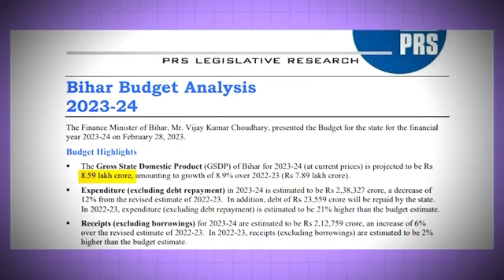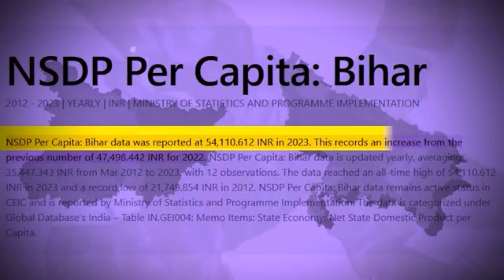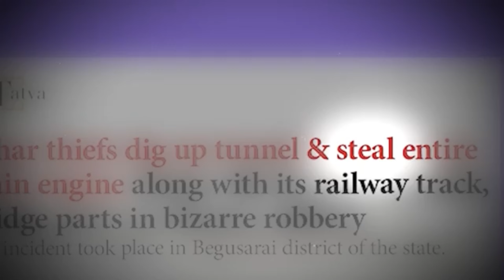UP v/s Bihar ।उत्तर प्रदेश और बिहार क्यों है ग़रीब ।UP Bihar v/s Other states ।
about a video -UP v/s Bihar ।उत्तर प्रदेश और बिहार क्यों है ग़रीब ।UP Bihar v/s Other states ।

Learning, Awareness and Education is the purpose of this channel. sanjeev mishra is a Youtube educator whose expertise lies in doing simplified and objective explainers of complex topics. Educate yourself on important things which matter in your life and learn how you can make the world a better place for yourself and for everyone else!